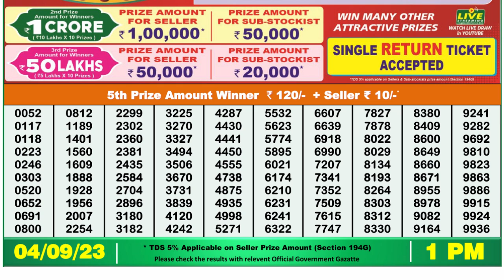🔴Dear Lottery Sambad Live 1pm today 04.09.23 Nagaland State Lottery Result